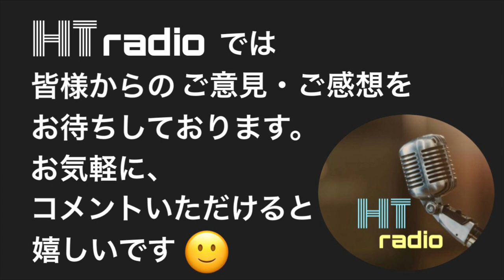INORANという漢について【PART2】#180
LUNA SEAをメインに音楽について面白おかしくトークをしています。
毎週月曜日と木曜日にアップしております。

ラジオですが画面を見て聴いてほしいです！
さらに楽しめる構成になってますので😌

今回はLUNA SEAのギタリスト、「INORAN」についてまたまたお話しをしました(*^◯^*)

今回はPART2ということでソロ曲やコラボした人などに焦点を当ててトークをしました。

誕生日おめでとうございます㊗️

00:00 オープニング
01:22 ソロ曲について
09:08 コラボした人たち
12:20 復活祭でのMC
14:12 最近使ってるギター